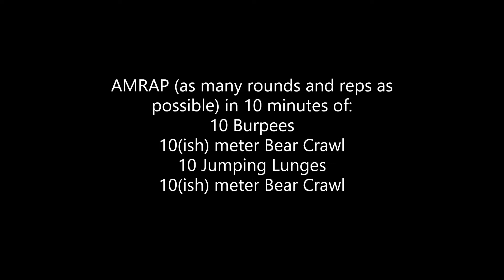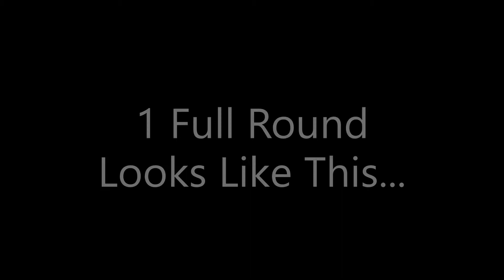WOD- Youth Edition #8 with Luke- "Brother Bear"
This one is all bodyweight so all you need is yourself and a little space. Happy Bear Crawling!